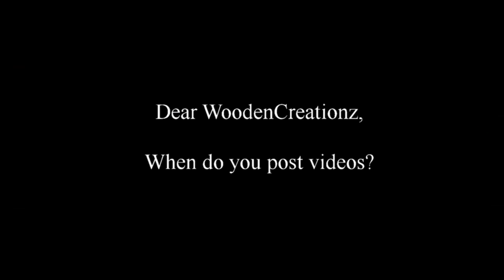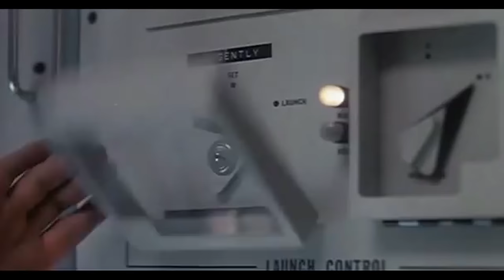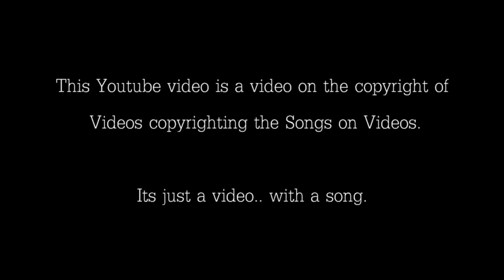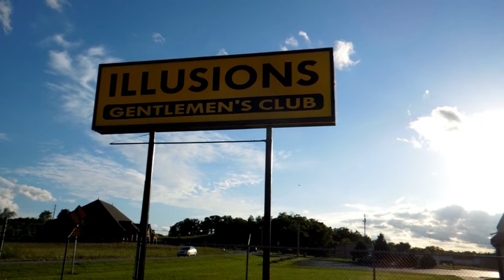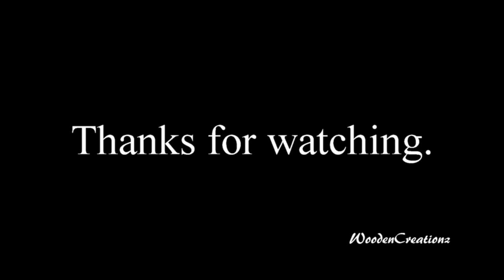WoodenCreationz Trailer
Welcome to my Channel... These are some of my past projects and what you get if you tickle the Subscribe button. The trailer is a little long.. But we have to get you caught up on the past 2 years.. Enjoy!

" This isnt fine woodworking folks. It's fine entertainment with woodworking on a ritz cracker."  -WoodenCreationz